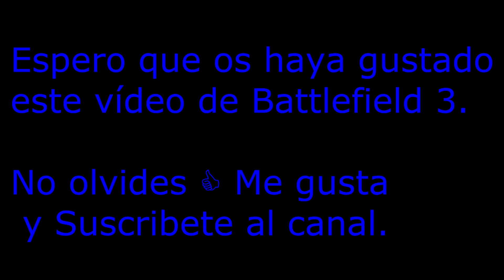Battlefield 3: Truco Bala de Cañón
Jugando al juego Battlefield 3,  Probé el truco de ser una Bala de Cañón humana y nos salio bien ;-)

"battlefield 3 xbox 360 español", "trucos Battlefield 3" "Mejores Momentos Battlefield 3" "trucos Battlefield 3 xbox 360"
"tips and tricks battlefield 3", "Battlefield 3 best kill", "Battlefield 3 best moments" "Headshot Battlefield 3" "gameplay battlefield 3 xbox 360 español" "fail battlefield 3" "fail battlefield 3 español" "sniper spot"